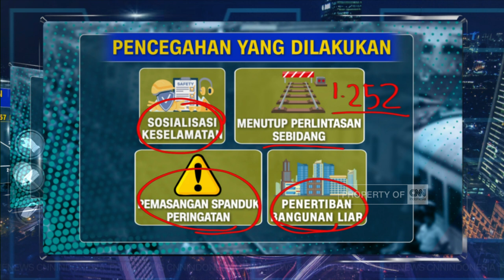Kecelakaan Maut Perlintasan Sebidang, KAI: Kami Harap Pengendara Tertib Lalu Lintas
Sepanjang tahun 2023 terdapat ratusan kecelakaan Kereta Api di perlintasan sebidang yang membuat ratusan nyawa melayang. Untuk membahas langkah yang dapat dilakukan untuk menekan angka kecelakaan akibat kecelakaan Kereta Api sudah bergabung bersama Anchor CNN Indonesia Reza Helmi, M. Risal Wasal selaku Dirjen Perkeretaapian Kemenhub dan Deddy Herlambang selaku Direktur Eksekutif Institut Studi Transportasi (INSTRAN) dalam CNN Indonesia Prime News.